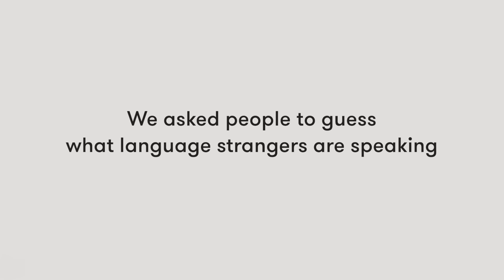Guess What Language I'm Speaking | Lineup | Cut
Can you guess the language these strangers are speaking?
Lineup is now a game!